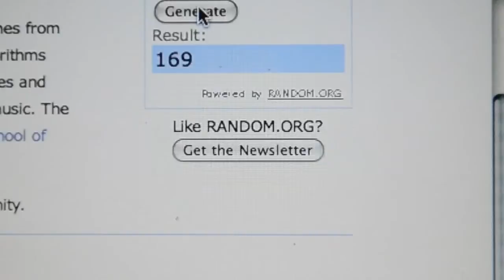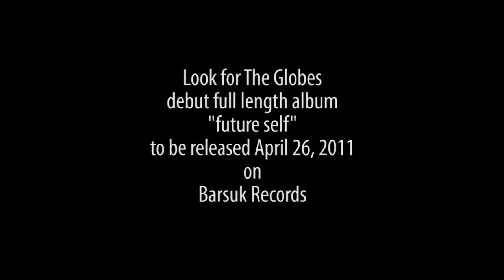Thursday Pedal Giveaway March 24